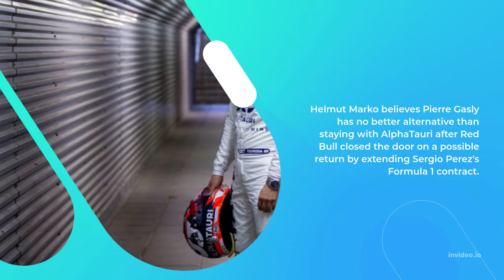Marko: No better F1 option for Gasly than AlphaTauri after Perez deal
Helmut Marko believes Pierre Gasly has no better alternative than staying with AlphaTauri after Red Bull closed the door on a possible return by extending Sergio Perez's Formula 1 contract.
One-time grand prix winner Gasly has a deal with AlphaTauri until the end of 2023, and said earlier this year that 2022 was probably his final chance to show he deserved to be promoted back to Red Bull, having been dropped to AlphaTauri during the 2019 season.

Since returning to AlphaTauri, Gasly has grown as a driver and has led the Faenza-based squad capably. He scored his maiden F1 win with the team in the 2020 Italian Grand Prix, also taking podiums in the 2019 Brazilian GP and 2021 Azerbaijan GP.
Following Perez's victory in the Monaco GP last week, Red Bull announced a two-year extension to the Mexican's contract that will keep him at the team at least until the end of the 2024 season.

The decision means Gasly will have no option to return to Red Bull when his current deal expires.

But Marko reckons that, even if Red Bull decided to let Gasly go before the end of his contract, the Frenchman would not find a better seat.